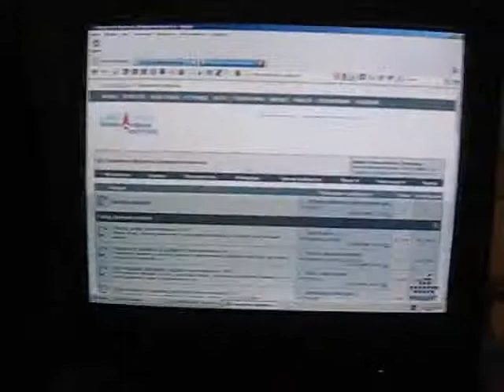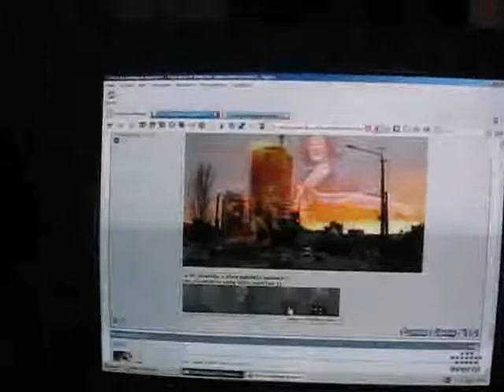Мост-Сити горит! Матуха ошарашена!:)))